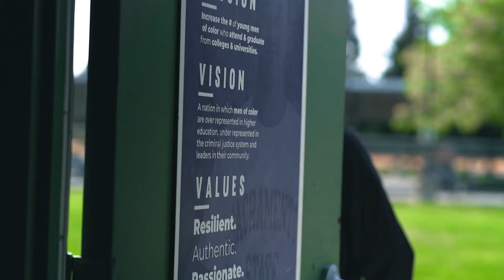IYT Brother Spotlight, Arilius Khim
Arilius Khim is an IYT College Academy Brother & Ronald E. McNair 2022 Senior.

At IYT we lift up our members passions and help them reach their college-dreams by leading with love and fostering an environment that helps brothers feel confident and see their limitless potential.

For Arilius, being a part of the IYT brotherhood helps him feel connected to a compassionate network of peers that are striving for greatness.

to learn more about how IYT is changing the face of college attainment for young men of color by leading with love.